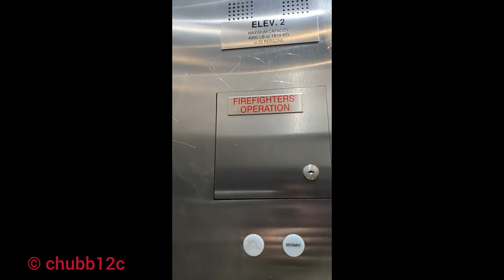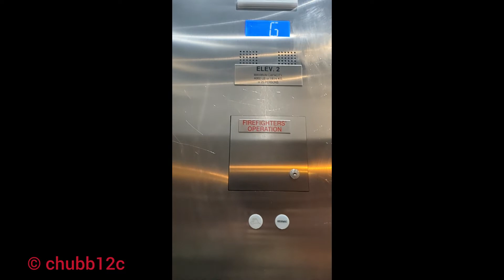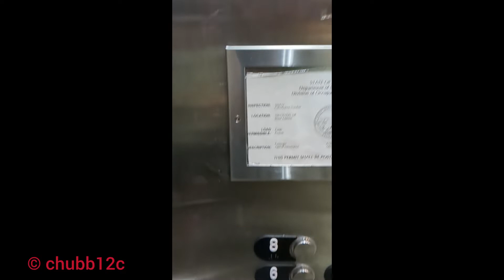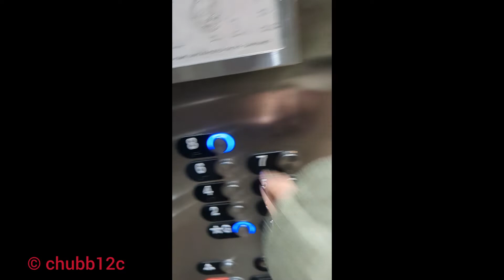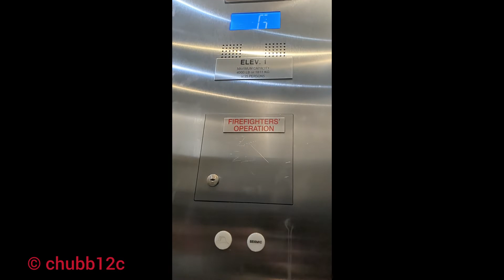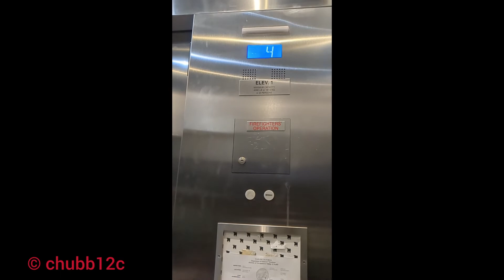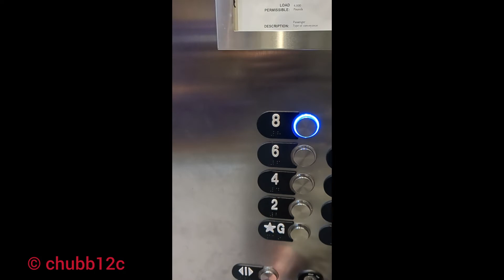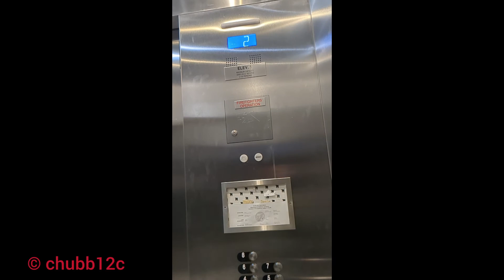otis serise 2 elevator at parking lots 1